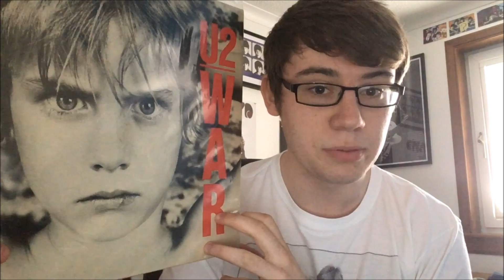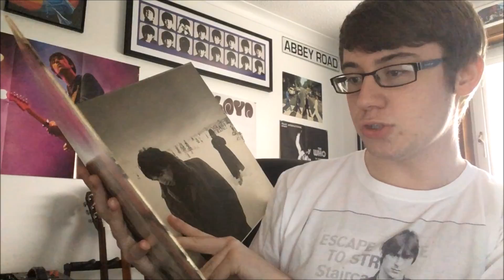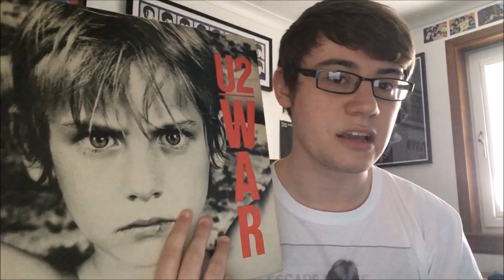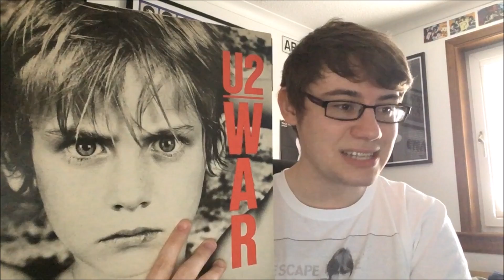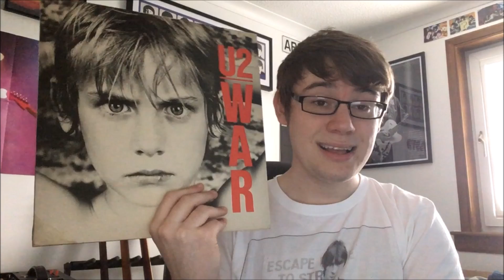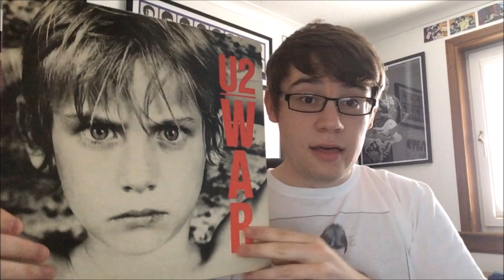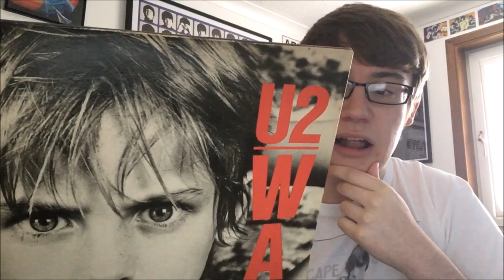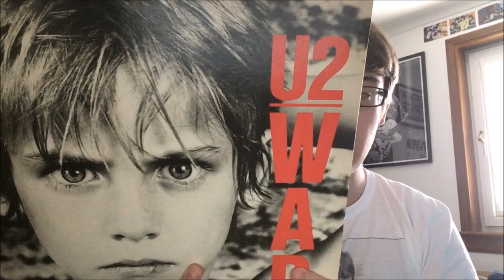U2 War Album Review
As requested by Vinyl Collector James, I look at the bands 3rd album 'War' released in 1983